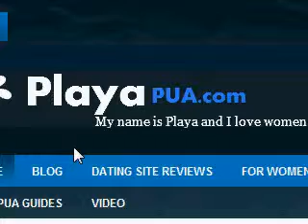Neil Strauss Pick Up Artist - Who Is He?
is the #1 PUA and Dating Advice site on earth.